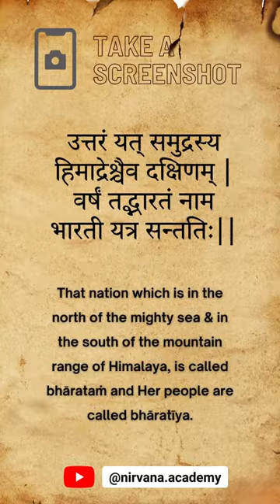🇮🇳 MEANING OF BHARATA RASHTRA 😍🇮🇳